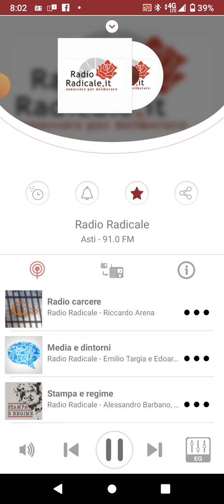Ba Be Marco Pannella Per iL Sostegno Patitocratica